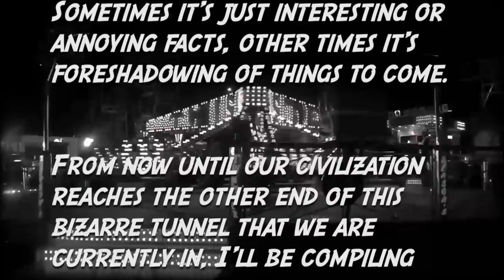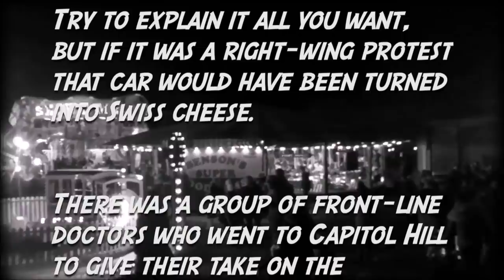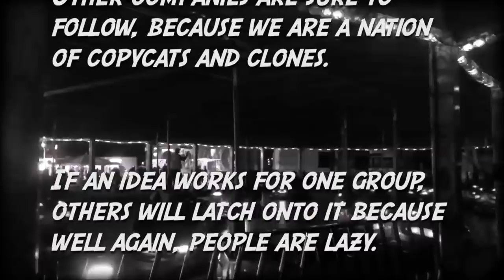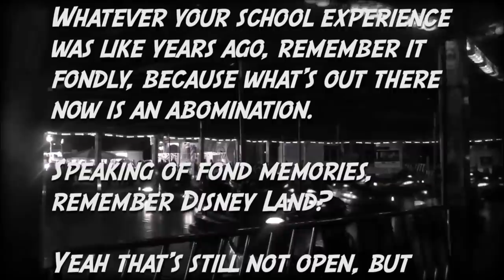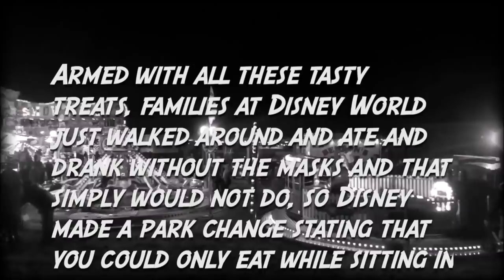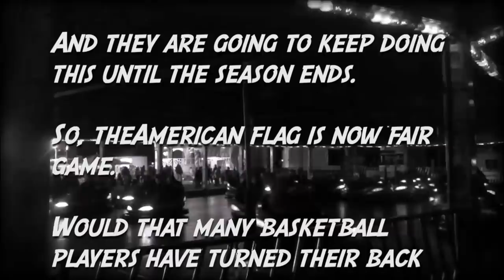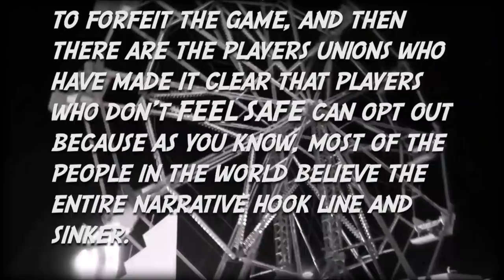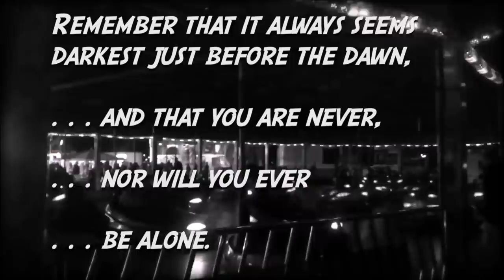In case you missed it 2020 Part 1 ✅